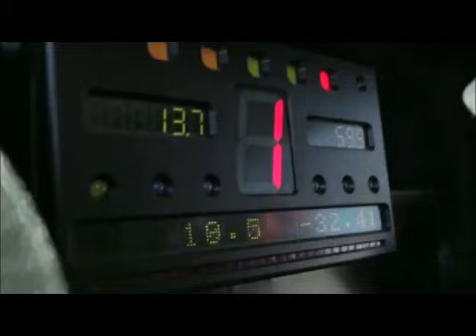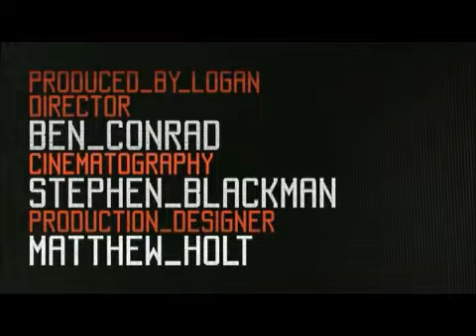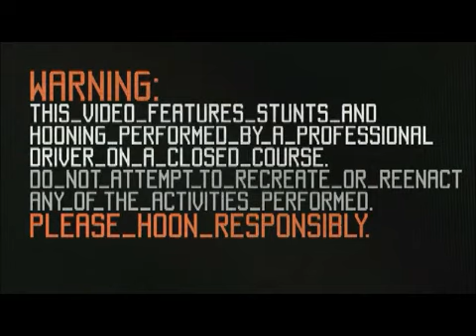DC SHOES KEN BLOCK'S GYMKHANA 5 ULTIMATE URBAN PLAYGROUND: SAN FRANCISCO